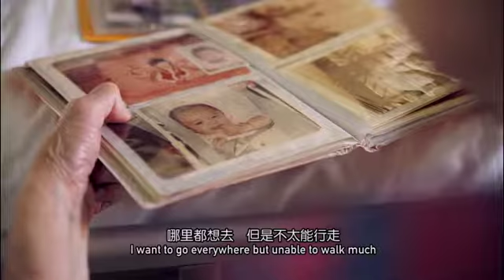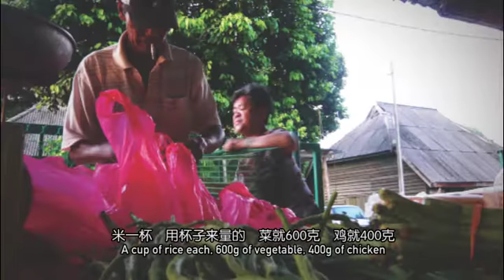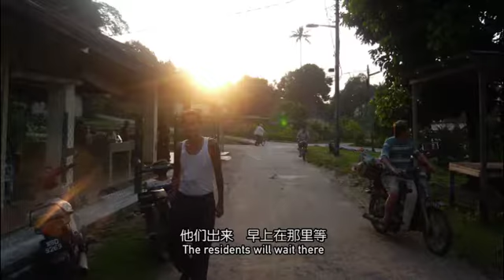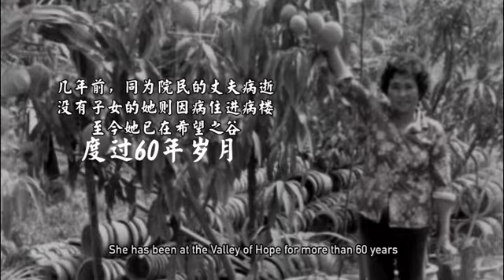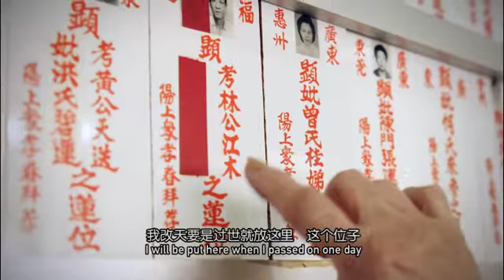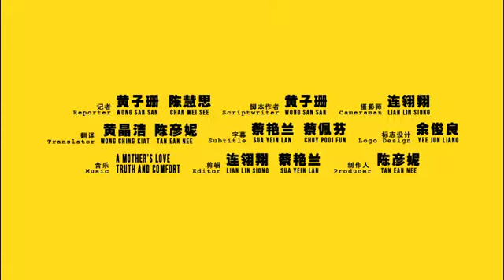Goh Sooi Siong | The rations delivery lady and her steadfast motorcycle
The market in the Central and East Section of the Valley of Hope used to be crowded every morning, busy with people unloading bread and fresh ration off the trucks. The Section Steward of the settlement would be preoccupied with distributing the food into specific portions while the section attendants would be working fast to repack the rations of the day. This scene is now gone, ever since the ration distribution system became history on 1 February 2011, and Goh Sooi Seong, who had been a section attendant for thirty to forty years, also retired with honour on the same day.